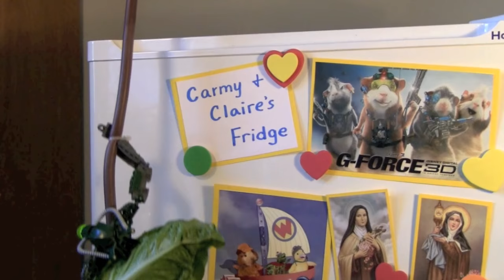To the Guineamobile!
Cute guinea pigs drive their own spy car and save the world, or at least their lettuce! ("Guinea Pig Heroes!")